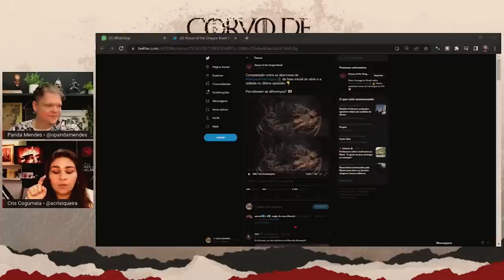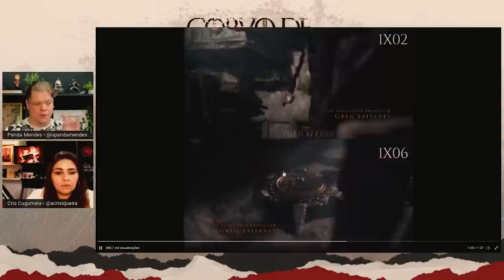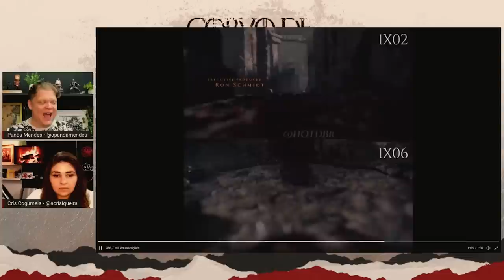🔥 HOUSE OF THE DRAGON • Daemon vs Viserys Targaryen!!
Vídeo sobre a nova abertura da série A CASA DO DRAGÃO (House of the Dragon), primeiro spin off de GAME OF THRONES. Série inspirada no livro FOGO E SANGUE do autor George RR Martin - criador das Crônicas de Gelo e Fogo.

House of the Dragon (HBO Max) - 200 anos antes dos eventos de "Game of Thrones", os Targaryen estava no ápice de seu poder, tendo inúmeros dragões sob seu comando, mas, nem tudo dura para sempre. Em "A Casa do Dragão", o início do fim da dinastia Targaryen.